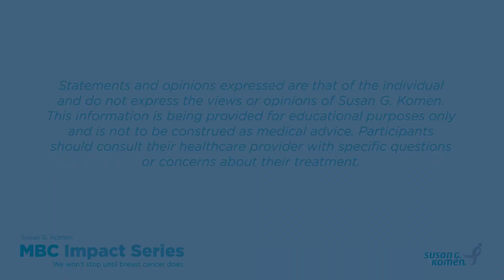Living with MBC and Dealing with Fatigue | Wellness Wednesday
In this powerful episode of Wellness Wednesday, Ashley and Pam—both thriving while living with metastatic breast cancer (MBC)—share their personal experiences and strategies for coping with fatigue. Fatigue is one of the most challenging side effects of MBC, but Ashley and Pam have found ways to manage their energy levels and prioritize their well-being.

Watch as they discuss practical tips for improving daily quality of life, from setting manageable goals to practicing self-care, staying active, and listening to their bodies. If you're living with MBC or know someone who is, this conversation will offer hope, support and actionable insights.